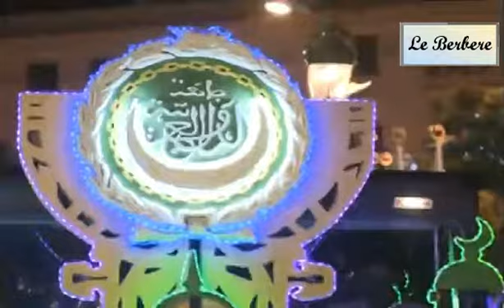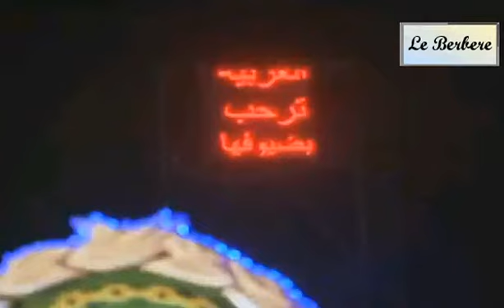reportage algerie "constantine"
Constantine la ville natale   de enrico macias
constantine la ville de massinissa
constantine est devenue arabe arabe et arabe